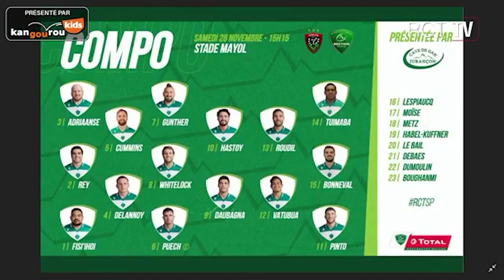Parce Que Cali #2 (Replay)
Replay de la deuxième émission du Parce Que Cali avec en première partie Eric Champ et Simon Shaw en seconde partie Laurent Emmanuelli directeur sportif du RCT et pour finir Kalani Robert et Bruce Devaux.